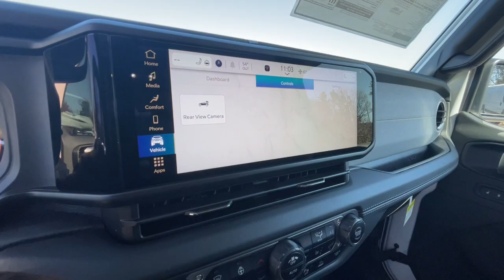2024 Jeep Wrangler Sahara Knoxville, Farragut, Oak Ridge, Maryville, Gatlinburg TN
New 2024 Jeep Wrangler Sahara available at West Knoxville CDJR located in 8544 Kingston Pike, Knoxville, TN, 37919. Servicing the Knoxville, Farragut, Oak Ridge, Maryville, Gatlinburg area.

Go home happy with the  2024  Jeep Wrangler. Enjoy all the outdoor life has to offer in the  Wrangler, the iconic open-air vehicle that inspires confidence on the road or on the trail.  There's nothing like that feeling of wind-in-your-hair freedom. Get into the Wrangler today.